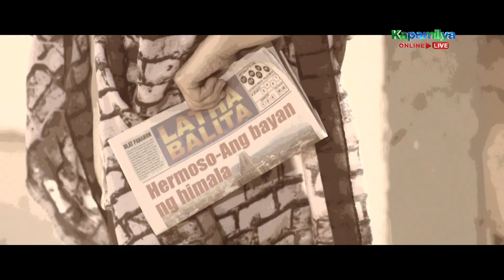Agatha and Deborah choose to stay away from their family | Huwag Kang Mangamba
Agatha (Mercedes Cabral) and Deborah (Eula Valdez) live on the streets after running away from home.